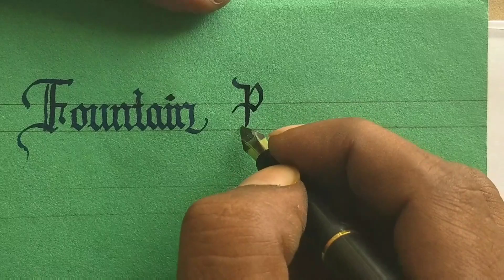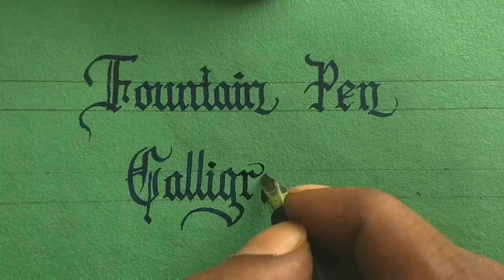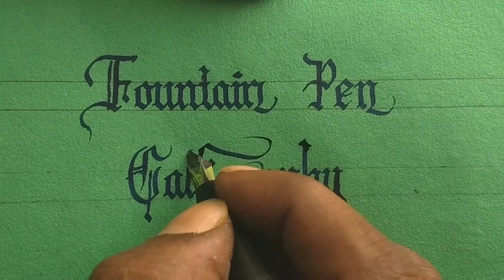Beautiful handwriting with fountain pen | Gothic style calligraphy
Fountain Pen